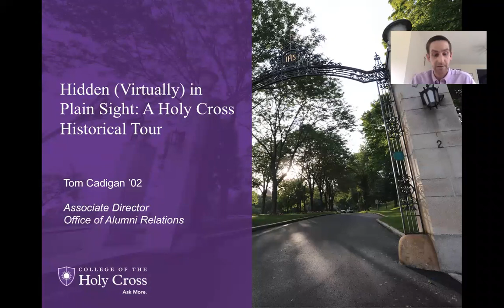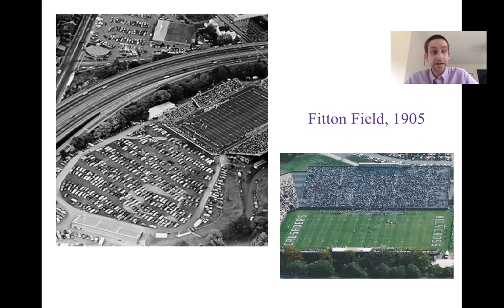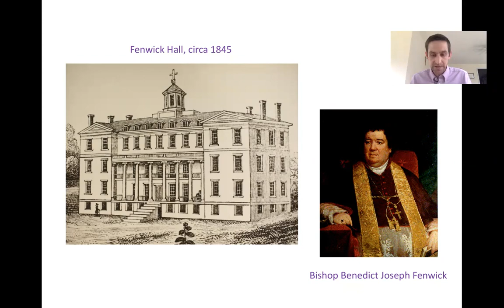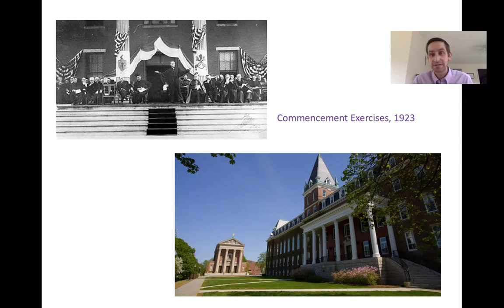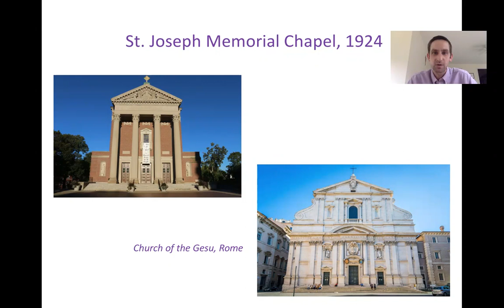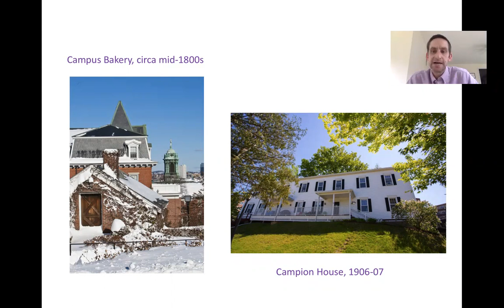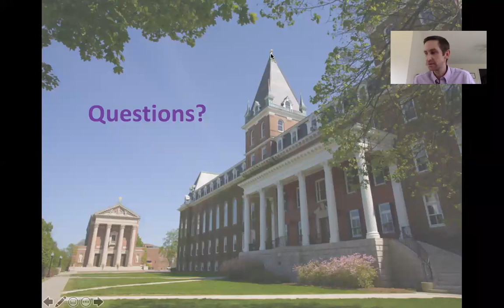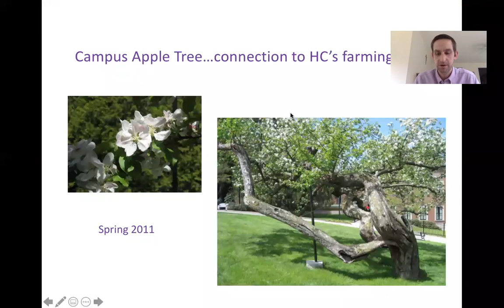Hidden (Virtually) in Plain Sight: A Holy Cross Historical Tour - April 2020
Hidden (Virtually) in Plain Sight: A Holy Cross Historical Tour
Presented by Tom Cadigan '02, Associate Director of Alumni Relations

Join us for a fun, interactive tour of campus that highlights some little-known facts and legends of Mount St. James.  Developed by the late Rev. Anthony Kuzniewski, S.J., professor of history and College historian (who literally wrote the book on HC!), this online tour will expand your knowledge of Holy Cross history and lore.